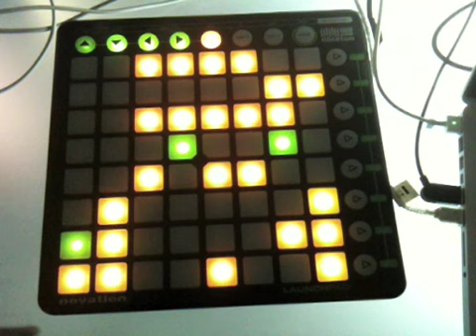Cheetah Man Electro with Launchpad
Cheetah Man is awful video game. But music is so cool!!!